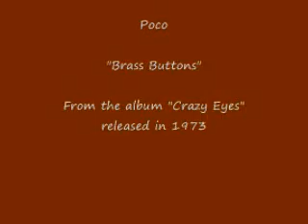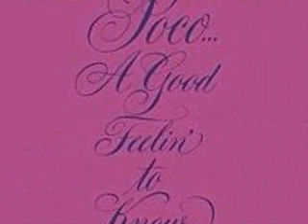Poco - "Brass Buttons"